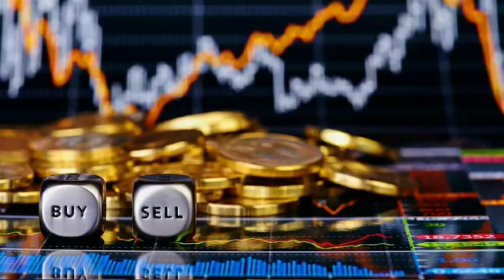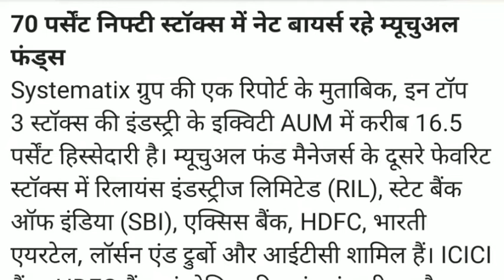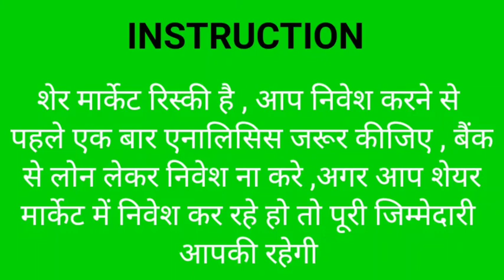share market tips || TOP 10 STOCK || BSE || NSE || sensex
bse sensex
nse sensex
Ludhiana news
sadhna share
share bazar
share market
stock market
penny stock 2023
sarbajar
verma
stock market
ludhiana news
market
lic share